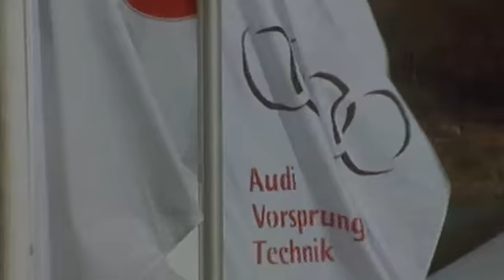A4 Supertouring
A4 captured seven championships in Supertouring formats